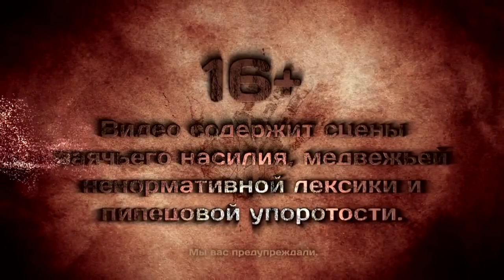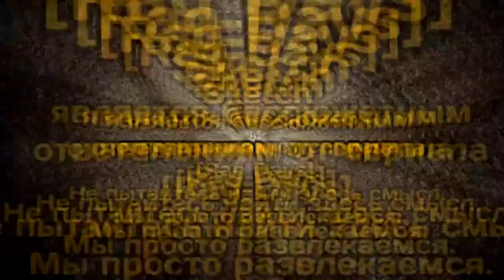Особый Аварийный Фёдор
Приключение наши любимых героев ну и конечно упоротого Фёдора